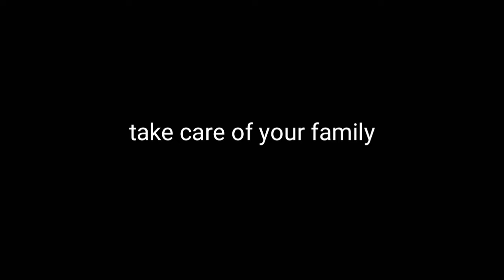Don't leave your parents alone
In this video I try to explain the reality of our society and how we treat with our grand parents. when we become younger, we send our elders in oldhouses actually that are the beauty of every house but unfortunatlly we leave them alone.

They are very respectable and must give them respect which is their right.